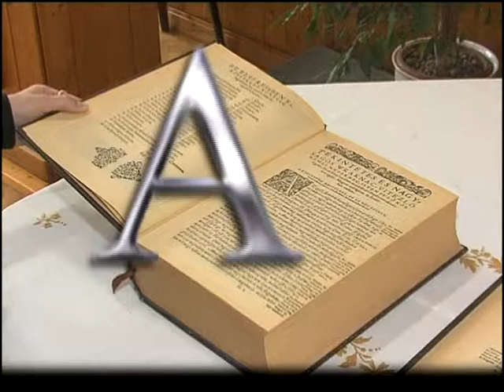Alfa és Omega - 2015. július 12.